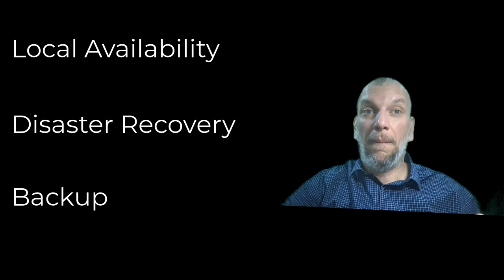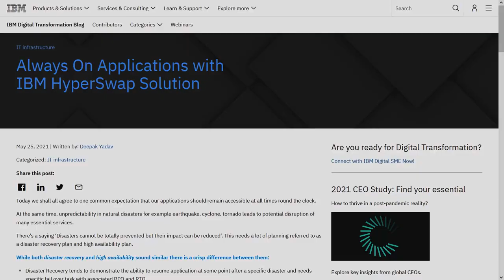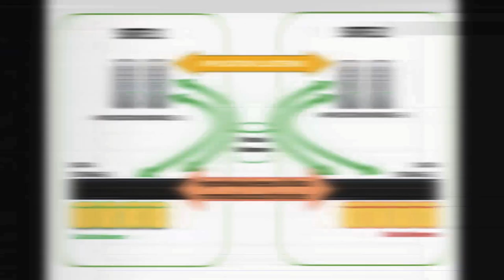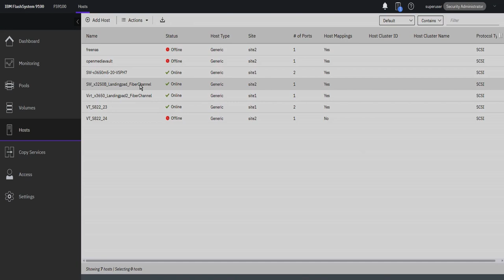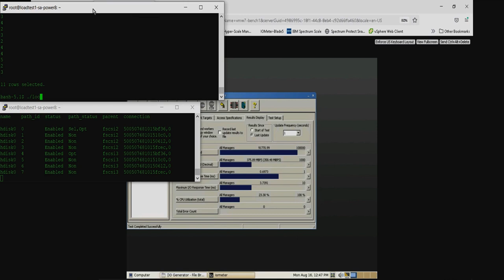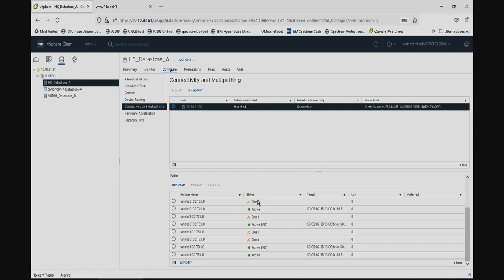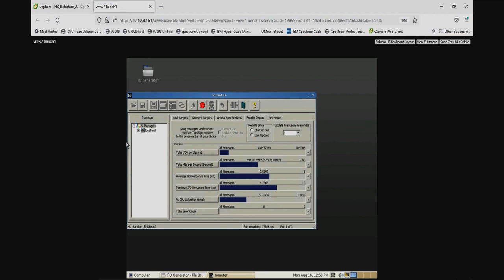IBM Spectrum Virtualize HyperSwap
The IBM® HyperSwap® function is a high availability feature that provides dual-site, active-active access to a volume. HyperSwap functions are available on systems that can support more than one I/O group.

HyperSwap volumes have a copy at one site and a copy at another site. Data that is written to the volume is automatically sent to both copies. If one site is no longer available, the other site can provide access to the volume.

To construct HyperSwap volumes, active-active relationships are made between the copies at each site. These relationships automatically run and switch direction according to which copy or copies are online and up to date. The relationships provide access to whichever copy is up to date through a single volume, which has unique ID. Relationships can be grouped into consistency groups just like Metro Mirror and Global Mirror relationships. The consistency groups fail over consistently as a group based on the state of all copies in the group. An image that can be used for disaster recovery is maintained at each site.

When the system topology is set to hyperswap, each node, controller, and host in the system configuration must have a site attribute set to 1 or 2. Both node canisters of an I/O group must be at the same site. This site must be the same site of the controllers that provide the managed disks to that I/O group. When managed disks are added to storage pools, their site attributes must match. This requirement ensures that each copy in a HyperSwap volume is fully independent and is at a distinct site.

The Small Computer System Interface (SCSI) protocol allows storage devices to indicate the preferred ports for hosts to use when they submit I/O requests. Using the Asymmetric Logical Unit Access (ALUA) state for a volume, a storage controller can inform the host of which paths are active and which ones are preferred. In a HyperSwap system topology, the system suggests that the host use "local" nodes over remote nodes. A "local" is a node that is configured at the same site as the host.

In this short demo, Kris Keller, IBM Storage guru will guide us on a very cool demo about HyperSwap.